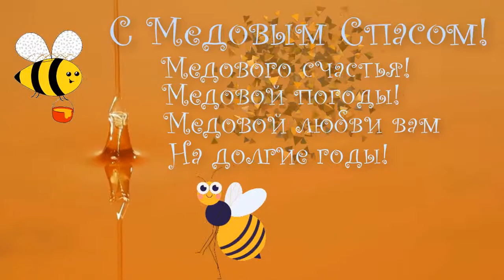🐝 Поздравляю с Медовым Спасом! 🍯